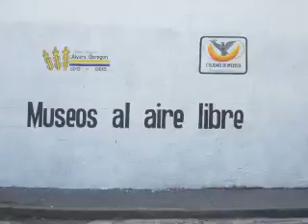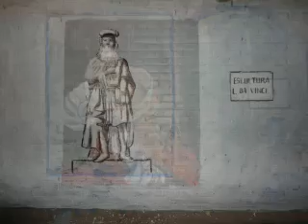Museos al Aire Libre Galeria Uffizi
Primaria Candor Guajardo Olivar del onde
Taller de Pintura Mural
Julio Ferrá